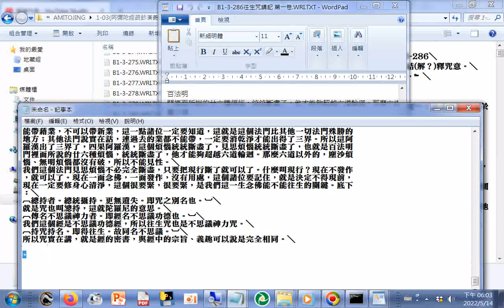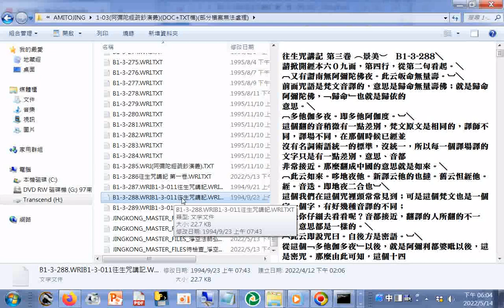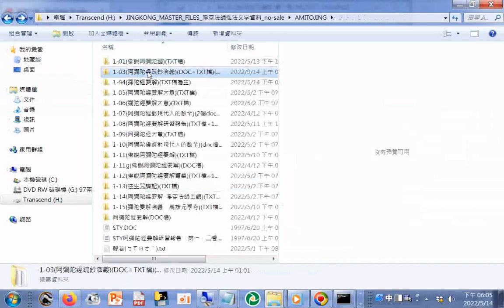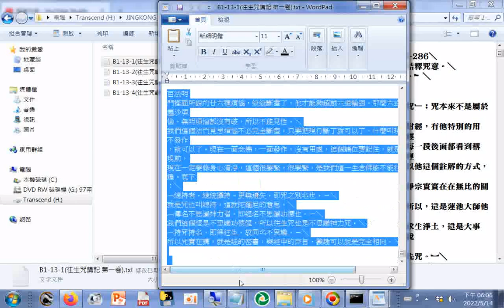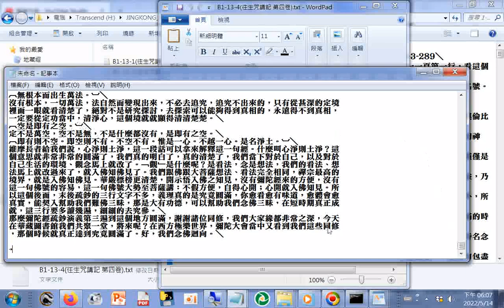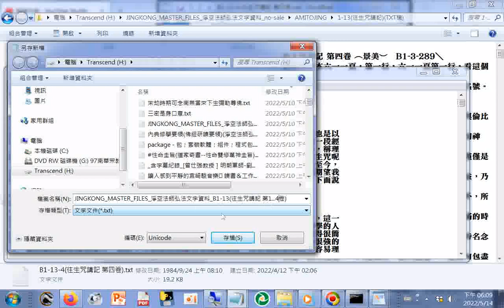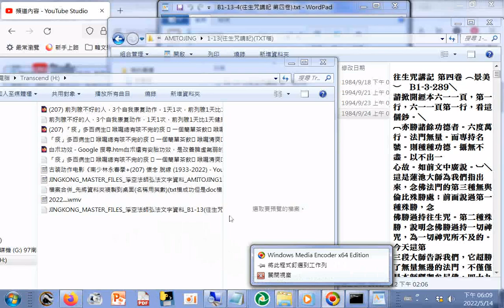JINGKONG_MASTER_FILES_淨空法師弘法文字資料_B1-13(往生咒講記 第1...4卷)+附加的聲音是淨空法師講解阿彌陀經字幕集02a(最後提到帶業往生蒙阿彌陀佛接引的實例)